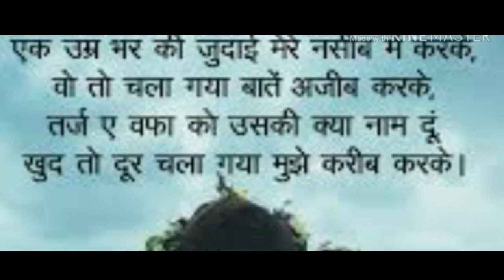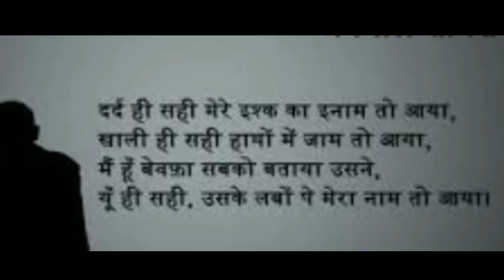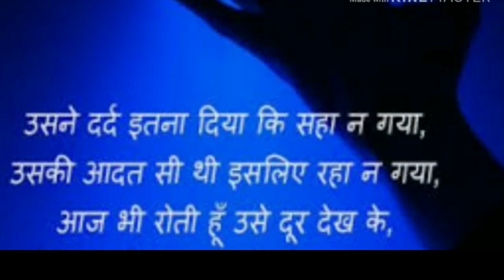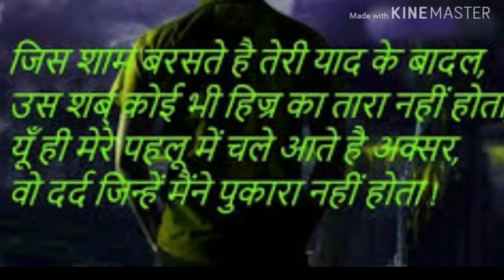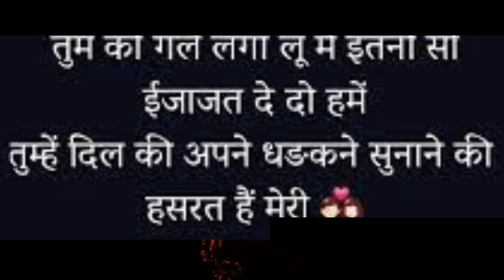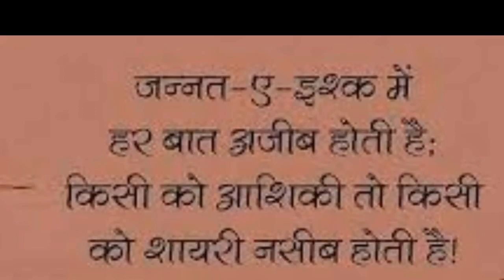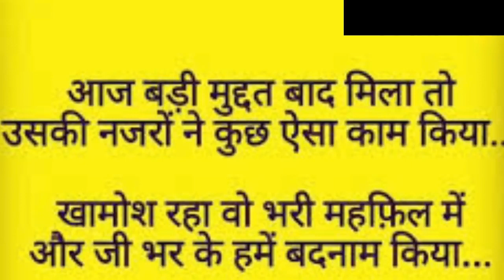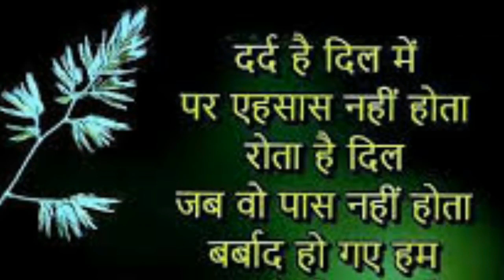उसने दर्द इतना दिया कि सहा न गया || ज्ञानसागर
नमस्कार दोस्तों
" अनमोल ज्ञान सागर " चैनल में हार्दिक स्वागत है

दोस्तों बार बार अनमोल ज्ञान सुनने से मन को शांति और दिल को सुकून मिलता है
बुरे विचार नेगेटिव विचार मन से निकलते हैं और अच्छे विचार मन में आते है
और कुछ नया करने का होंसला  मिलता है |